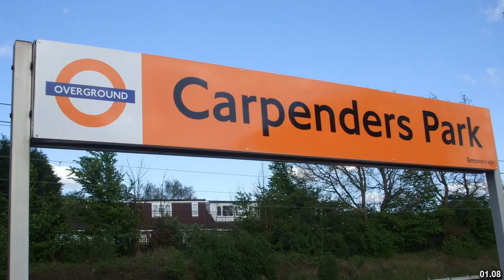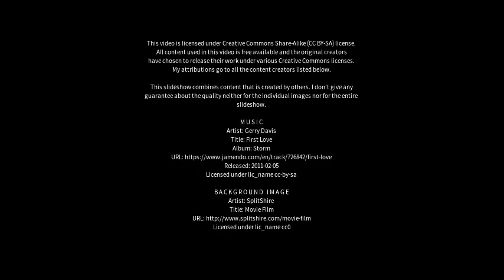Best places to visit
Best places to visit - Colnbrook (United Kingdom) Best places to visit - Slideshows from all over the world - City trips, nature pictures, etc.